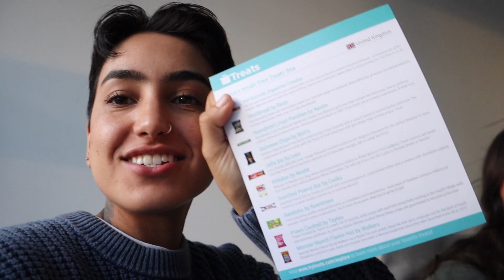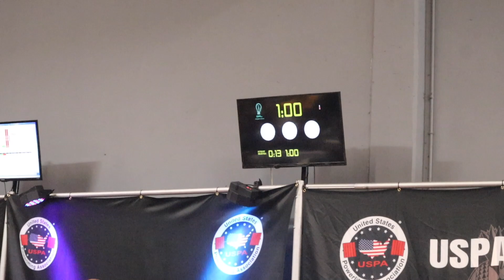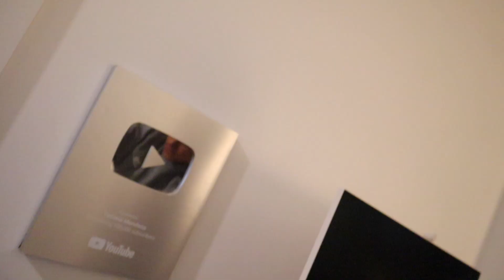24 hours in LA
in this video I update you on everything that has been going on and then jump right in to the vlog! I get ready for a super quick 24 hours in LA!